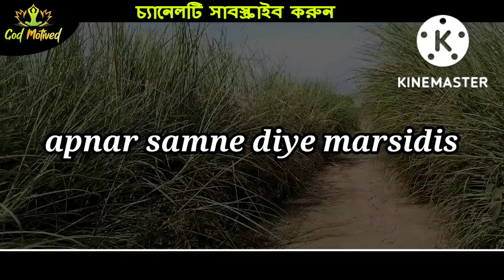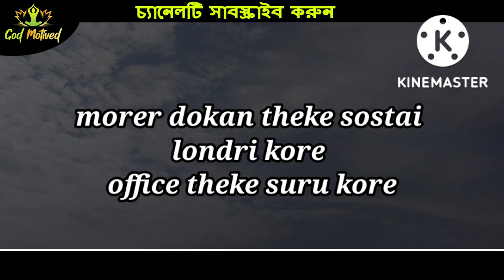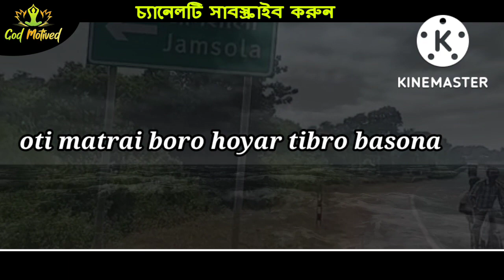সুখী মানুষ হবার উপায় জানতে চান তাহলে ভিডিও টি দেখুন I How to be a happy person I Motivation video I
HI,
God Motived#
# চ্যানেলটির পক্ষ থেকে আপনাদের স্বাগত জানাই। God Motived#
আপনি এখানে পেতে পারেন: - God Motived# অনুপ্রেরণামূলক ভিডিও ,অনুপ্রেরণামূলক গল্প
সফল ব্যক্তিত্বদের  জীবনী ।
Watch the Entire Video
 ধন্যবাদ
Team
God Motived#